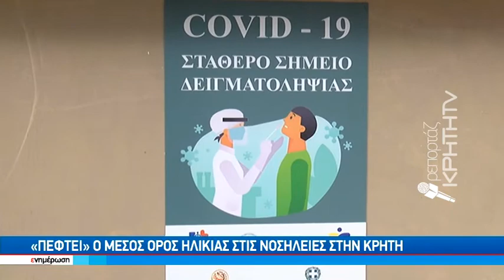Σταδιακή αποκλιμάκωση της διασποράς στην Κρήτη